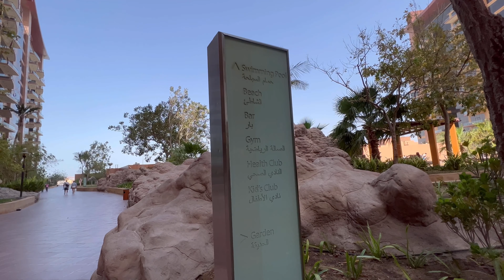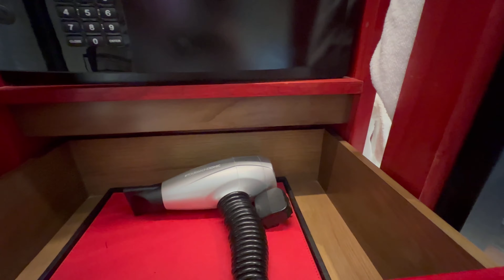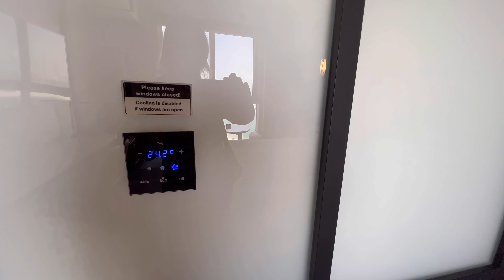Отель Andaz на острове Пальма Джумейра. Обзор номера в отеле. Где отдыхать в Дубае?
Отель Andaz на острове Пальма Джумейра. Где отдыхать в Дубае?

Если сравнивать с другими пятизвездочными отелями на острове Пальма Джумейра, то цены в отеле Andaz the Palm и в резиденциях, которые принадлежат этому отелю гораздо дешевле. На данный момент номер в отеле стоит 250$ в сутки, а в резиденции Andaz 200$. Цены могут меняться в зависимости от туристического сезона.

Отели Andaz принадлежат отельной корпорации Hyatt. Andaz Dubai The Palm открылся в декабре 2019 года, то есть это один из самых новых и современных отелей на острове Пальма Джумейра. Это второй отель бренда в ОАЭ, первым стал Andaz Абу-Даби, который был открыт в ноябре 2018 года в эксклюзивной падающей башне Capital Gate.

В холле отеля Andaz расставлены мягкие уютные плюшевые кресла, есть бар и библиотека, стены украшают произведения искусства. Вся атмосфера располагает к неспешной беседе за чашечкой чая или кофе.

Andaz – изысканный бренд, представляющий роскошные отели в крупнейших городах мира – в Нью-Йорке, Лондоне, Токио, Амстердаме, Сеуле, Шанхае, ОАЭ.

Андаз Дубай зе Пальм – первый представитель бренда Andaz в Дубае, с высококлассным сервисом, ярким дизайном, эксклюзивной энергетикой. Andaz переводится с хинди как "собственный стиль". Курорты бренда очаровывают своих гостей, погружая их в атмосферу местной культуры, создавая незабываемые чувственные ощущения и шикарные впечатления во время путешествия.
Яркий дизайн отеля вдохновлён наследием Дубая, богатой культурой ОАЭ и самыми современными технологиями.

Прекрасные комфортабельные номера расположены в двух 15-этажных башнях. Отель состоит из 217 номеров, 34 люксов и 116 резиденций.
Произведения искусства, которыми украшены номера и люксы, создавались специально для Andaz Dubai The Palm – concept by Hyatt 5.

Дизайн всех номеров разработан таким образом, чтобы гость проникся местной культурой, атмосферу которой создают восточные орнаменты, аутентичные текстуры, образы достопримечательностей.

У отеля Andaz the Palm удобное расположение. Рядом находится большой торговый центр Nakheel Mall на острове Пальма Джумейра, до которого 3 минуты пешком. Внутри торгового центра огромное количество бутиков, ресторанов и кафе, и есть супермаркет. Из торгового центра можно подняться на новую смотровую площадку на 52 этаже здания Palm Tower и полюбоваться красотой всего острова Пальма Джумейра.

Из лобби отеля St.Regis, который встроен в  торговый центр можно попасть в самый популярный в Дубае панорамный бассейн Aura Sky Pool, который расположен на 50 этаже здания Palm Tower. Там же находится станция монорельсовой дороги. И в 10-ти минутах ходьбы расположен торгово-развлекательный комплекс The Pointe с цветными фонтанами.

skype: elena.bluedragon2011